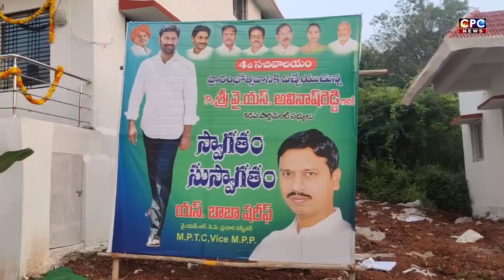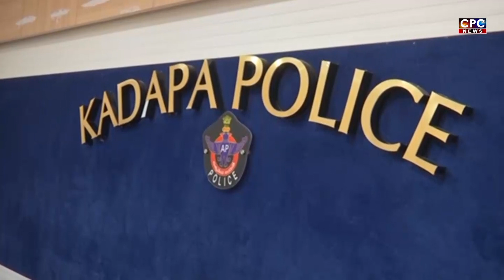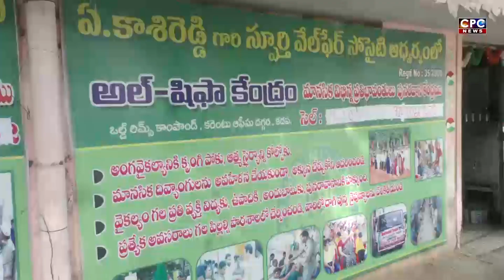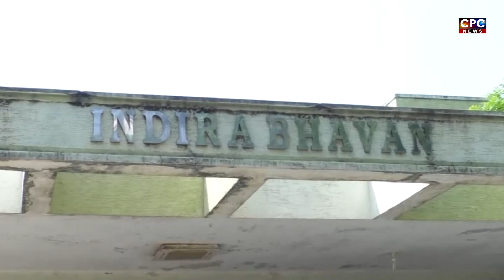CPC NEWS @ 9.11.2022 ## CPC digitalnetwork, kadapa